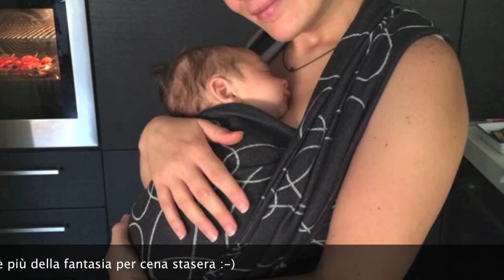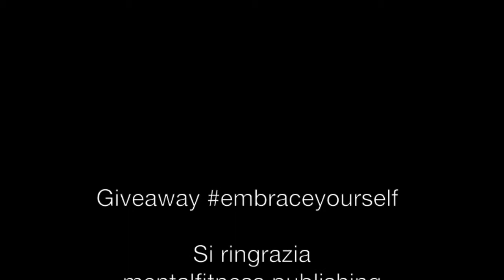Embraceyourself: gli scatti delle mamme e le loro frasi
Ogni anno si celebra ad Ottobre la settimana del babywearing: quest'anno il tema è "Embrace you world", quindi abbraccia il tuo mondo. E come dice Licia Negri nel suo libro Lasciati Abbracciare, l'abbraccio di mamma (ma anche del papà, della nonna, della zia etc...) è un mezzo potentissimo per star bene con il proprio piccolo a 360° gradi.

Spesso noi adulti, presi dalla frenesia quotidiana, ci dimentichiamo quanto un abbraccio possa creare intense sensazioni benessere non solo a livello emotivo ma anche fisico: ma gli abbracci rafforzano il sistema immunitario e icrementano la secrezione degli ormoni della felicità. La ricerca scientifica ci ha infatti mostrato che un abbraccio è il modo migliore per far si che il nostro corpo produca ossitocina, anche conosciutoacome "ormone dell'amore" che rilassa il nostro sistema nervoso e produce emozioni positive. Ma non finisce qui: le ultime ricerche in ambito delle neuroscienze dimostrano che l'abbraccio favorisce l'abbassamento della pressione in soggetti ansiosi, diminuisce i livelli di cortisolo detto anche l'ormone dello stress, migliora la qualità del sonno, aumenta il senso di appartenenza a un gruppo e in generale ha enormi effetti positivi su benessere psico-fisico della persona.

Il neuroeconomista Paul Zak, conosciuto come il "Dr. Love," consiglia almeno 10 abbracci al giorno per essere felici nella vita!

Ed è proprio di questi ormoni della felicità che ha bisogno una neomamma per affrontare lo stress dell'accudimento: quando si parla di babywearing e uso della fascia portabebè si elencano i numerosi benefici che questa pratica ha per il bambino, ma come spesso capita, la mamma sembra dimenticata. Non è così! Portare in fascia ha tantissimi benefici anche per noi mamme:

- in primis il contatto pelle a pelle con il bambino aiuta la produzione dell'ossitocina da parte del nostro corpo

- abbiamo la possibilità di fare altro perchè abbiamo due mani libere

- l'accudimento è molto più semplice perchè tendenzialmente i bambini portati dormono più facilmente e più a lungo e piangono meno.

Per questa babywearing week abbiamo allora pensato di celebrare i benefici del babywering per noi mamme, quindi come la pratica del portare migliori la nostra (faticosa) giornata!

Ecco allora il nostro secondo giveaway sul babywearing: EmbraceYourSelf che ha visto come vincitrice mamma Amanda!